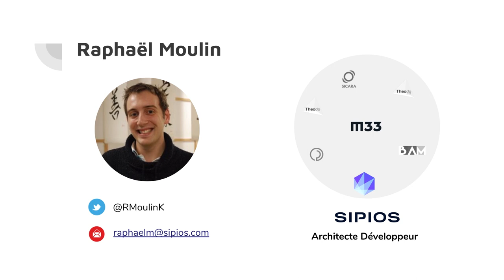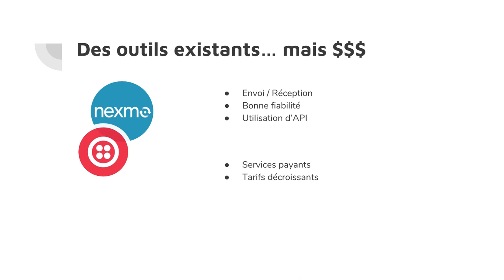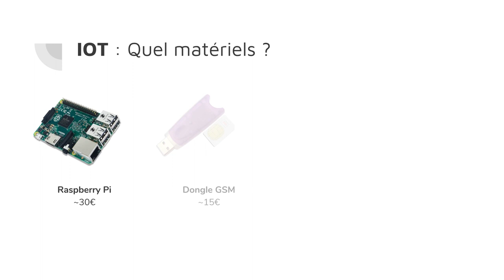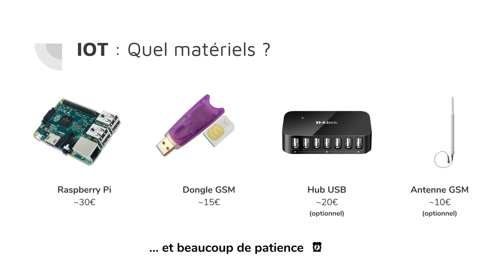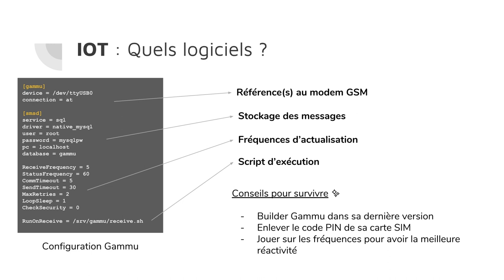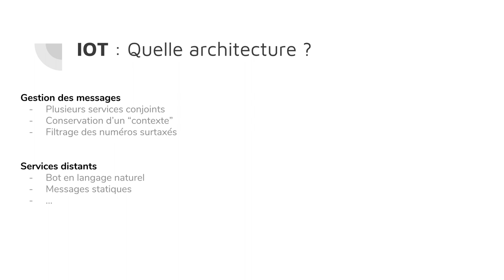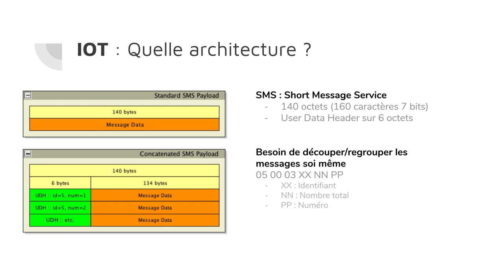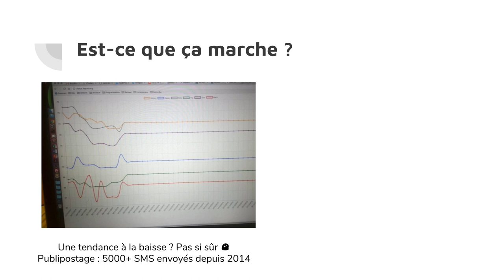Fabriquer un SMS Sender en mode IOT par Raphaël Moulin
Comment le soft Gammu et une clef GSM m’ont permis d'interagir avec des centaines de personnes lors d'un événement sportif par l’intermédiaire d’un robot envoyeur de SMS ?
* Quel matériel est nécessaire ?
* Comment préparer et configurer Gammu ?
* Comment envoyer et recevoir des SMS ?